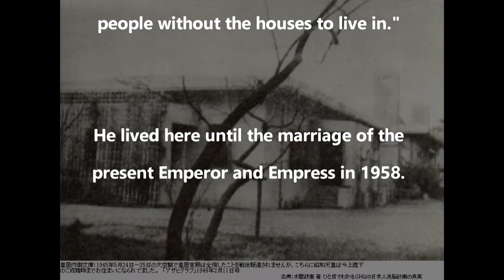The Imperial Palace After the War